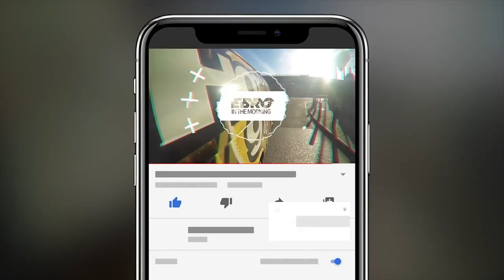Bianca Belair & Montez Ford On Their Love Story, WWE Journeys, Beth Phoenix & Roman Reigns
WWE Superstars Bianca Belair and Montez Ford of the Street Profits sit down with Ebro in the Morning to discuss their real life marriage, including their origin story. They also discuss their journey's rising to the top of the WWE Universe, who Bianca would love to have one match with, Roman Reigns and much more!

Survivor Series goes down live from the Barclays Center, Sunday November 21! Sign up to watch exclusively on Peacock.